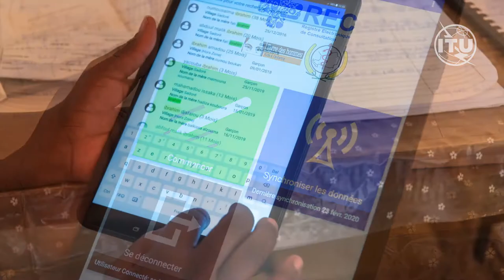ITU Photostory: Niger 2.0 (Trailer)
Niger 2.0 Digital Gateway to Sustainable Development.